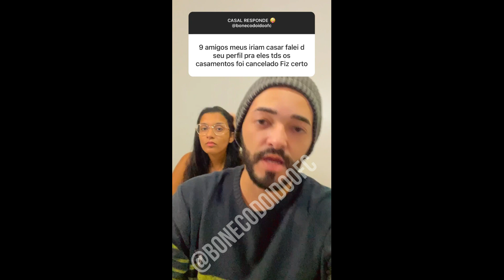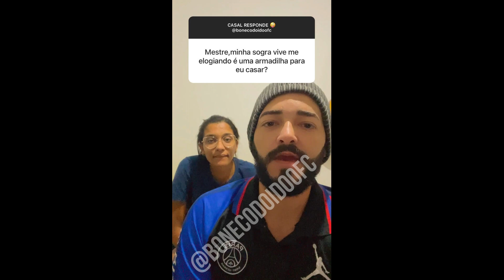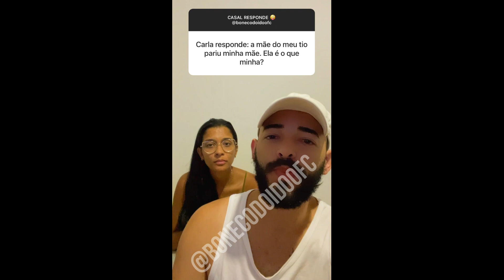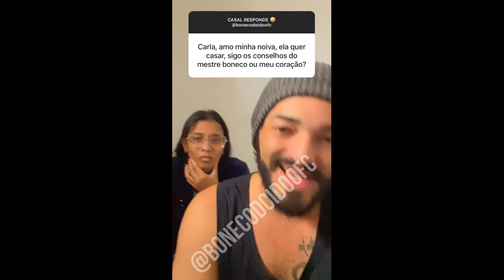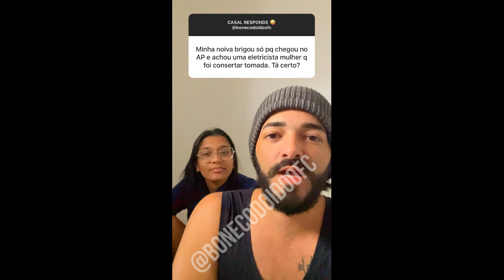CASAL RESPONDE - BONECO E CARLA VÁRIOS VIDEOS